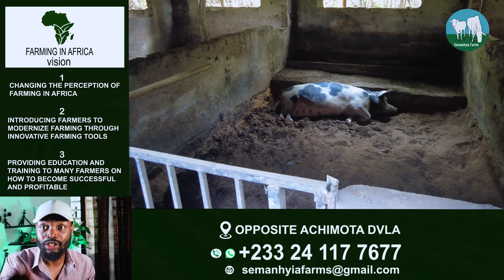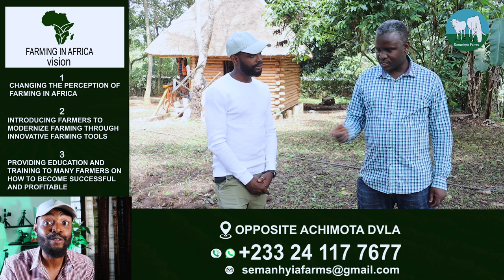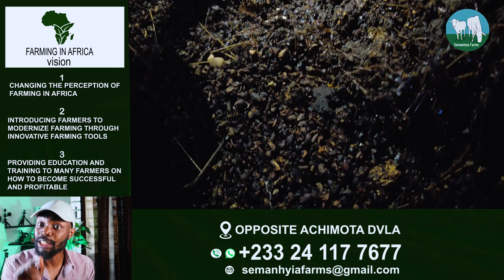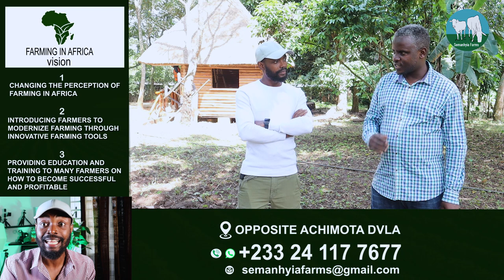Visit To Nguru Farms: Is Integrated Farming A Bad Idea ??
Fred is traveling to East Africa - Uganda to meet with some of the famous, innovative and smart farmers who shares his vision about changing the perception about farming in Africa. Today we visited Nguru Farms, One of the most innovated farmers in this generation. I hope you don't only enjoy this video but also learn something like we did.

1. Contact Fred Via Whatsapp
2. Get access to PDF of Resources
3. Book Time For Mentorship
4. Book 30 mins coaching session with Fred
5. Shop Innovative Farm Implements